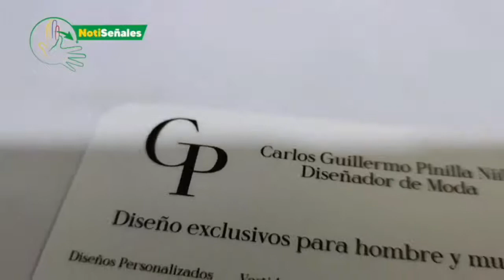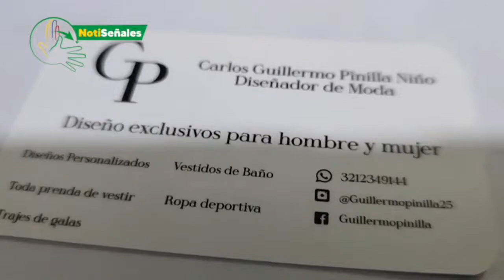Emision 17 NotiSeñales